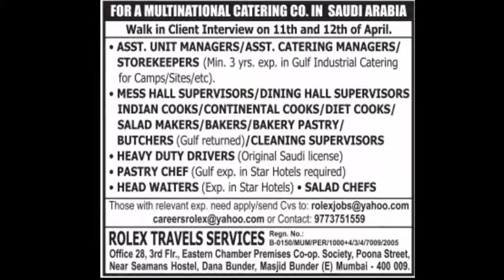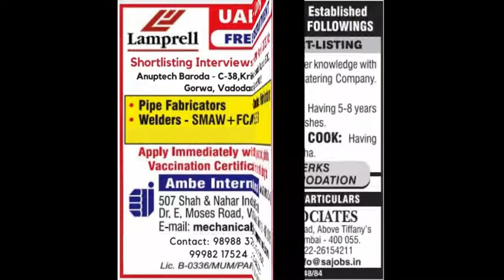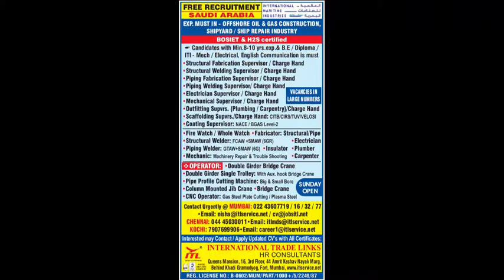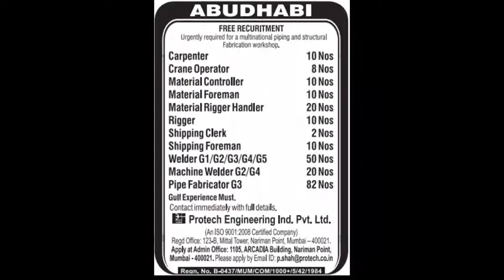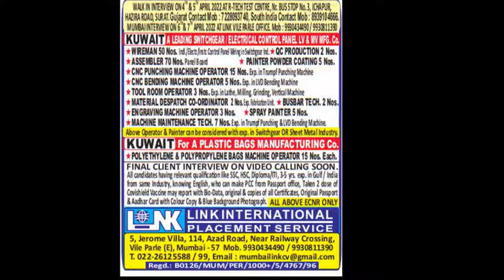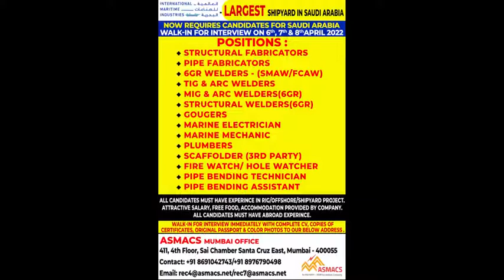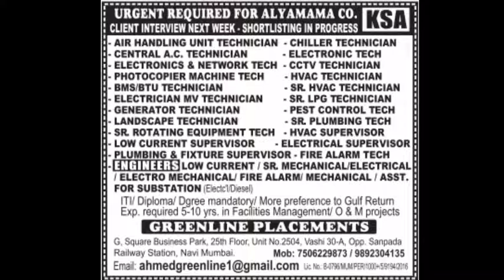Gulf Jobs Notification for Oman, UAE, Kuwait, KSA, Qatar - 06 APRIL, 2022